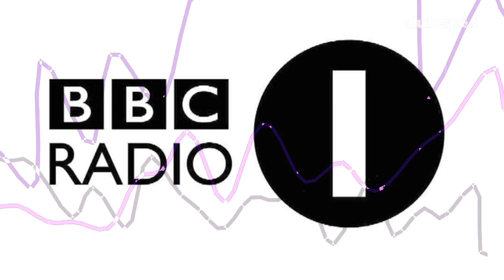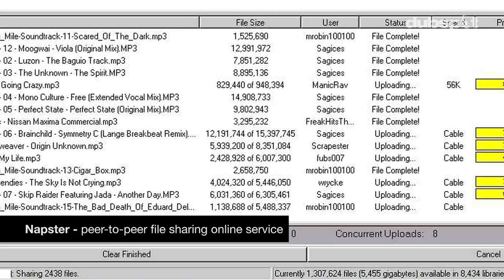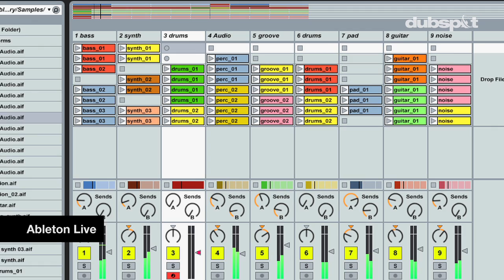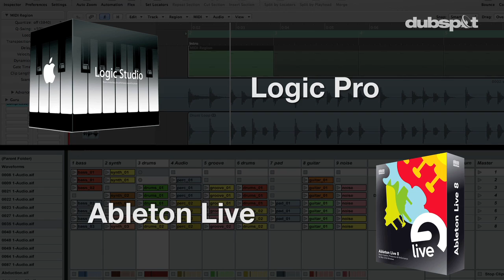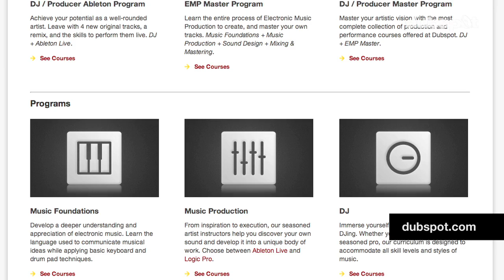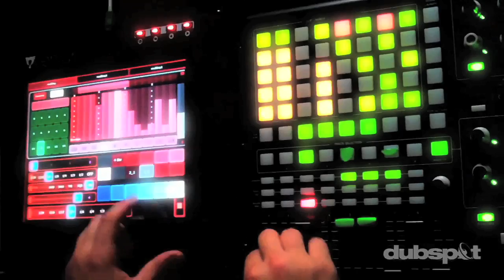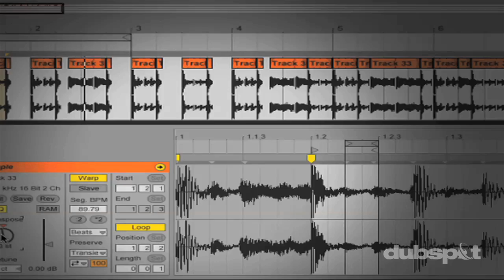UK Dance Music Pioneer Pete Tong (BBC Radio 1 / Essential Selection) @ Dubspot: Interview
Internationally-renowned DJ, broadcaster, and producer Pete Tong stopped by Dubspot for an interview while in New York City recently and talked about the earliest days of his career DJing, writing, working at a gas station, and getting invited to start his own weekly show on BBC Radio 1. Pete Tong's Essential Selection began airing in 1991 on BBC Radio 1, showcasing the latest in electronic dance music. He also told us about moving to New York City to become A&R manager for London Records and working with popular 1980s hip hop groups like Run-D.M.C. and Salt-N-Pepa; learning how to produce radio while working at WBLS; soaking up club culture and dance music at nightclubs like Paradise Garage and Danceteria; his role in exposing UK audiences to US dance music in the 1980s and helping put together the groundbreaking compilation The House Sound of Chicago; important transition points in global electronic and dance music culture; and moving from vinyl and turntables to CDJs and finally to digital DJing with Traktor. He also talked about his own entry into electronic music production, his massive single "Dawn" which was a collaboration with S.Y.F. of Azari & III, and offered some great advice for young DJs and producers.